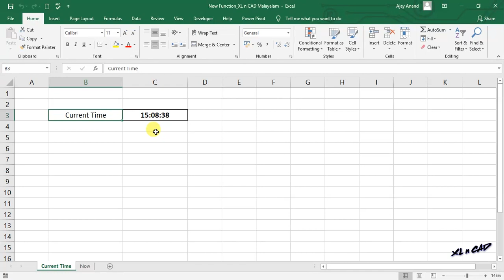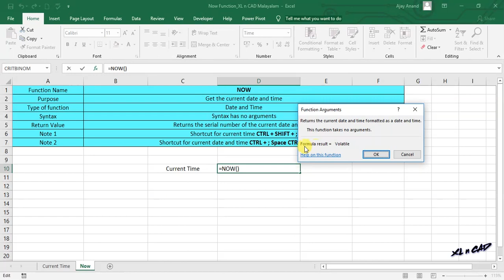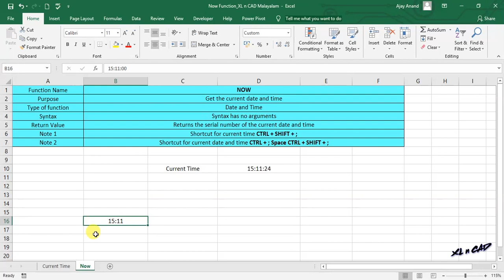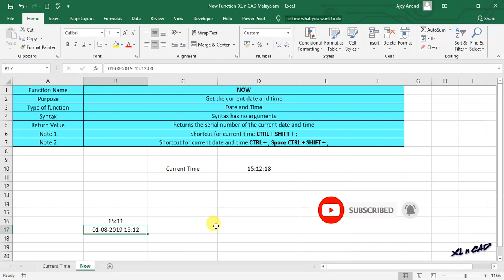Find the Current Time and Current Date in Excel - Malayalam Tutorial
ഇപ്പോഴത്തെ സമയം ഇന്നത്തെ തീയതിയോടു കൂടി ലഭിക്കാൻ NOW() ഫങ്ഷൻ.
The Excel NOW function returns the current date and time, updated continuously when a worksheet is changed or opened. The NOW function takes no arguments. You can format the value returned by NOW as a date, or as a date with time by applying a number format.

If you need a static time that won't change,  you can enter the current time using the keyboard shortcut Ctrl + Shift + :